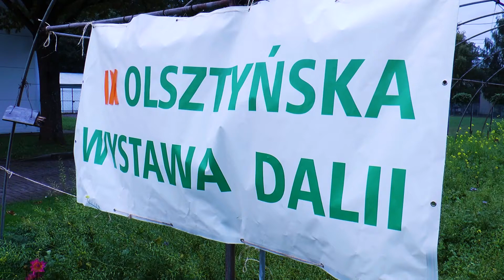IX Olsztyńska Wystawa Dalii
Dziewiąta Olsztyńska Wystawa Dalii odbyła się 25 września w ogrodzie doświadczalnym UWM. Zorganizowały ją Ośrodek Dydaktyczno-Doświadczalny i Wydział Biologii i Biotechnologii UWM, po rocznej przerwie spowodowanej pandemią.